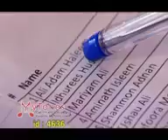Dhivehi song mee magey haalathey